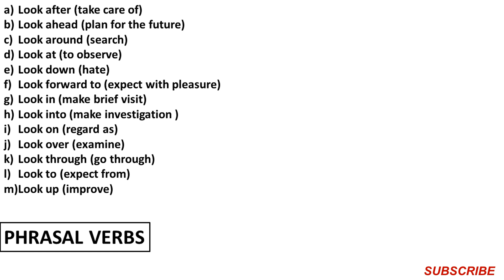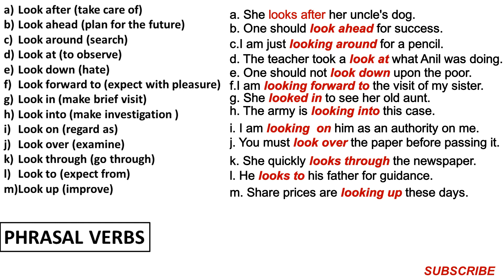phrasal verbs | Phrasal verbs exam winner | phrasal verbs in English| useful phrasal verbs